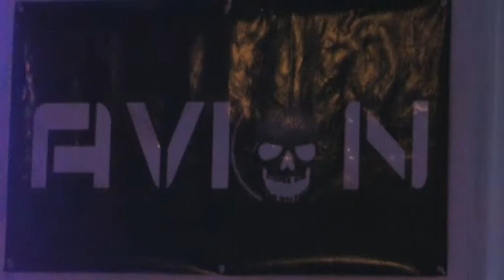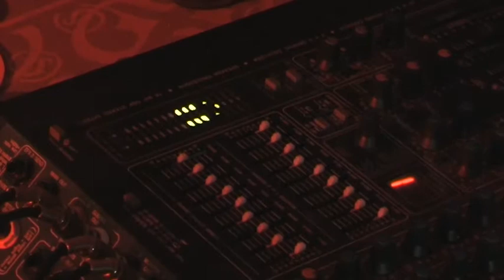DOBYTÍ VOLTUŠE - II.část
THE METUZALÉM, AVION a POPELNICE dobývají hostinec ve Voltuši. Skvělý večer plný zábavy, přátel rocku i fanoušků a fanynek všech těchto skupin. Další sestřih bude následovat.
VQ- čili vyšší kvalita